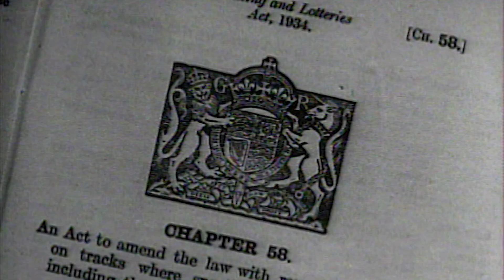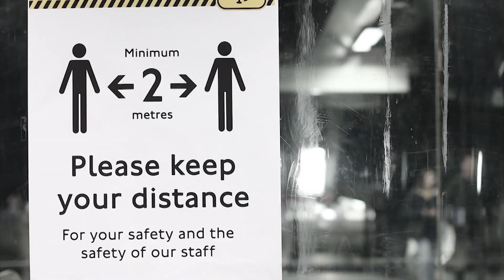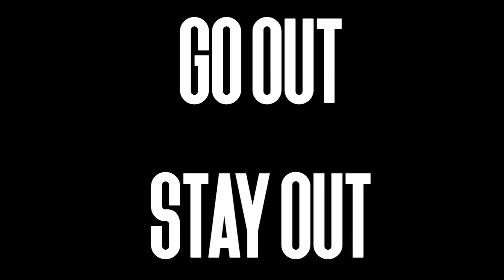OPEN AMERICA!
Forget StayHome, today we urge you to GoOutStayOut! Tonight at 6 PM we're unpacking the COVID-19 propaganda!